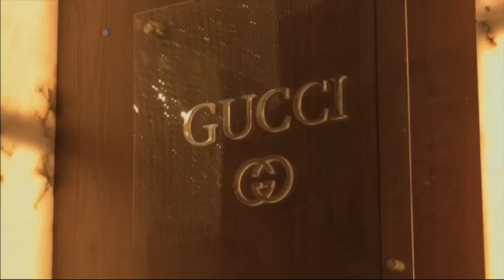اولین هتل لوکس در کوبا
کوبای کمونیست شاهد سرمایه گذاری خارجی بخش خصوصی است. هتل‌های زنجيره‌ای «کمپینسکی» که  مقر آن در سویس است، هتل بزرگی را با نام «گرن هتل مانزانا» در قلب هاوانا، پایتخت کوبا، افتتاح کرده است. این اولین هتل لوکس در کوبا است. جزییات بیشتر در گزارش همکارم رزیتا ایراندوست.